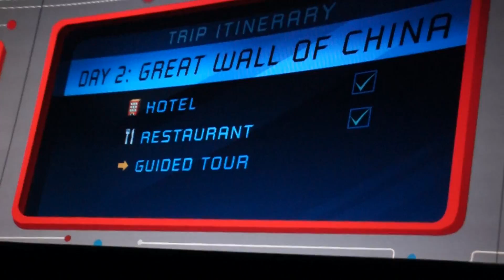Epcot Spaceship Earth